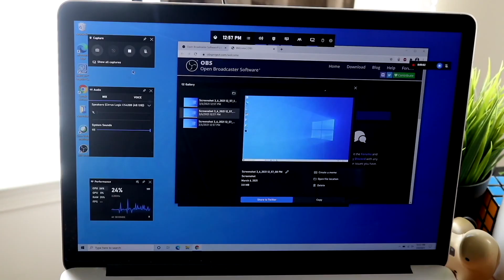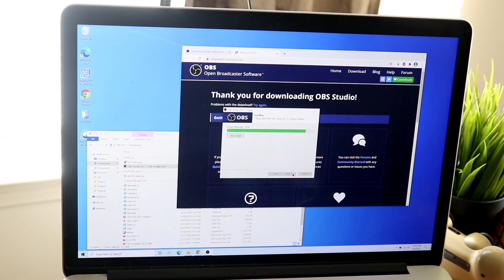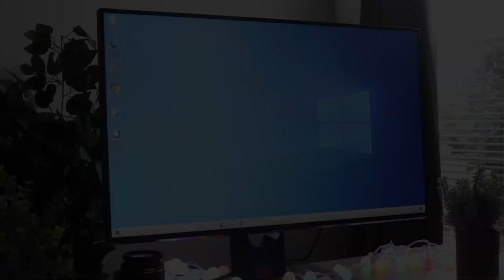Windows 32 Bit (x32) Vs Windows 64 Bit (x64)! (Which Should You Choose?)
Let's take a look at Windows 32 Bit (x32) Vs Windows 64 Bit (x64)! (Which Should You Choose?)